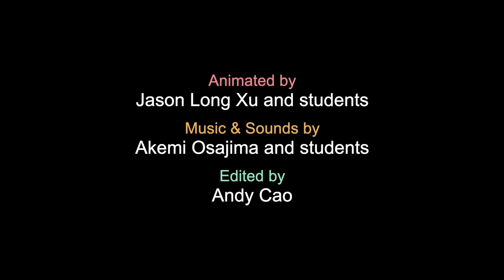Magical Forest: Cool Cat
Cool cat meet and greet turns into third wheel leaving, chaotic disruption of harmonious school of fish by sharks. Cats and butterflies come out to play, but frogs and snakes have their prey.

This short is part of a stop motion series by OneHouse Arts students ages 4 to 12.

Animated by Jason Long Xu and students from the Chino classroom
Music & Sounds by Akemi Osajima and students
Edited by Andy Cao